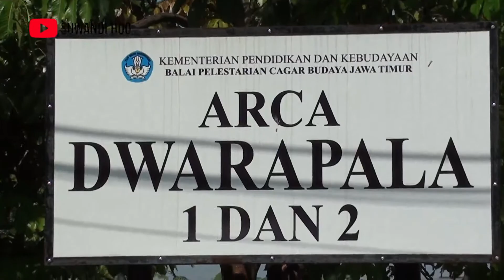VLOG : Arca Dwarapala Singosari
Arca Dwarapala Singosari
Arca Dwarapala Peninggalan Kerajaan
Arca Dwarapala ata Batara Kala